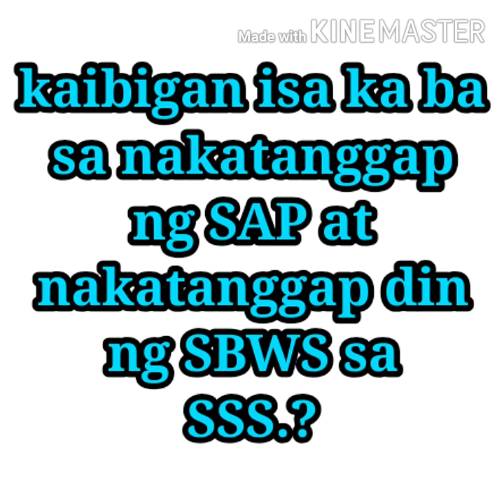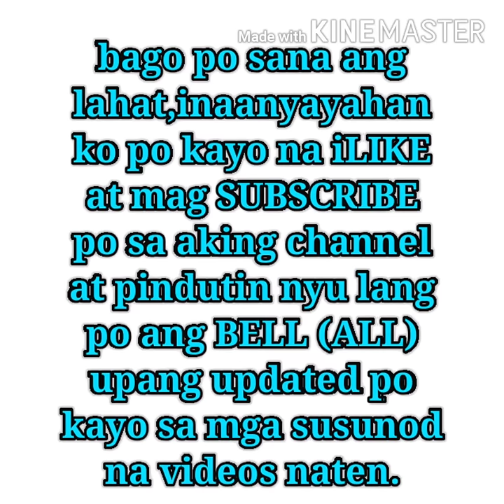BAKIT DI KA CRUSH NI CRUSH?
LIKE MO NA DIN SALAMAT!